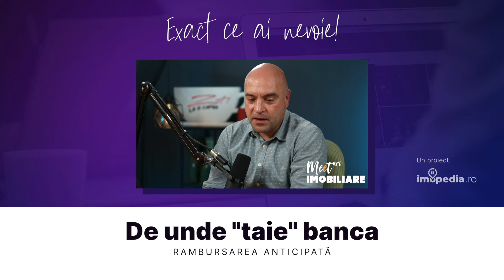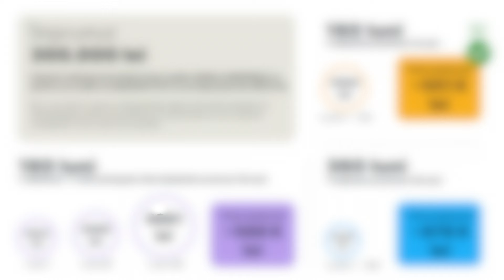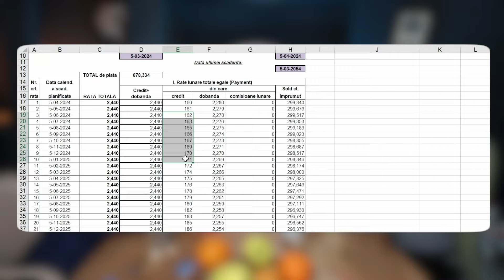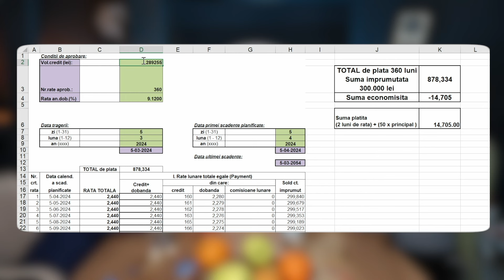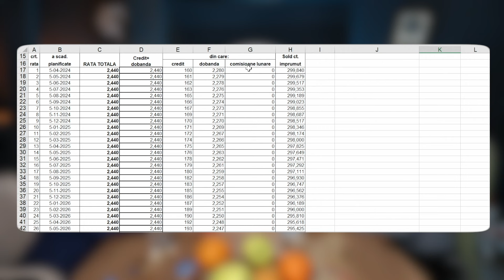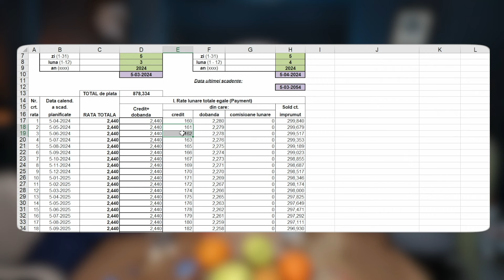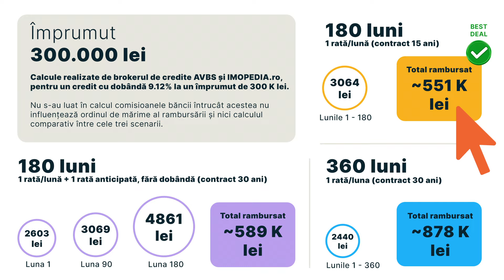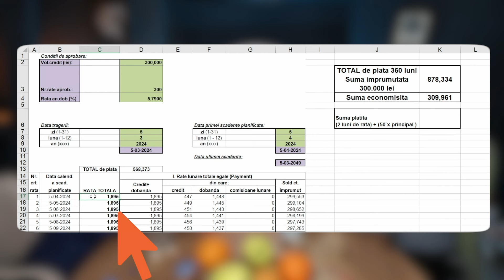Meet #3 - Ce să faci înainte de Rambursarea anticipată - by IMOPEDIA.ro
Mitul rambursării anticipate prezentat zilele trecute pe canalele IMOPEDIA.ro, a atras foarte multe dezbateri și venim cu noi informații valoroase pentru cei ce doresc să-și ia un credit.
Valentin Anghel (CEO - AVBS Credit) și  Razvan Muntean (CEO - imopedia.ro) au adus în discuție noi scenarii ce reflectă faptul că o rambursare anticipată poate fi și mai eficientă dacă se iau în calcul câteva elemente de bază.

1️⃣ Dacă ai în vedere să faci o rambursare anticipată din primele luni ale creditului, vezi dacă nu cumva poți să diminuezi suma împrumutată cu acea valoare și să diminuezi corespunzător perioada. Conform primului material publicat zilele trecute, cu siguranță ieși mai bine financiar.

2️⃣ Dacă ești cu un credit în derulare și vrei să faci o rambursare anticipată, vezi dacă mai întâi poți negocia dobânda băncii și abia apoi să faci rambursări anticipate. Eficiența este mult mai mare!

3️⃣ Înainte de a începe creditarea, cere simulare pentru mai multe perioade și ia cea mai bună decizie pentru tine. De exemplu, decât să faci un credit de 300.000 lei pe 30 de ani, cu o rata de 2440 lei, poate îți este convenabil să dai lunar câte 100 lei în plus și prin diminuarea perioadei la 25 de ani, câștigi la final aprox. 114.000 lei. Adică o crestere a ratei cu 4% (100 lei), te poate salva de aprox. 13% din valoarea rambursata la final (114K lei), precum și de 5 ani de stres cu creditarea.